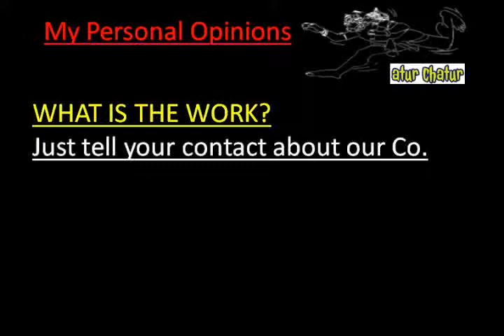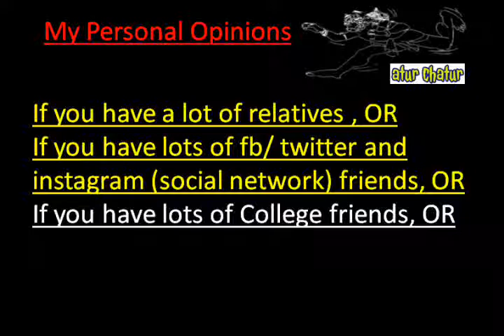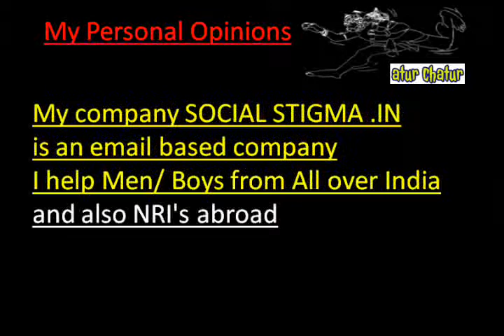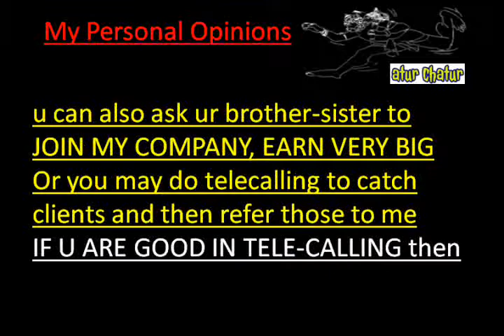मेरी कंपनी में काम करो और घर बैठे 10,000 महीना कमाओ Seelam Pur delhi Work from Home Job